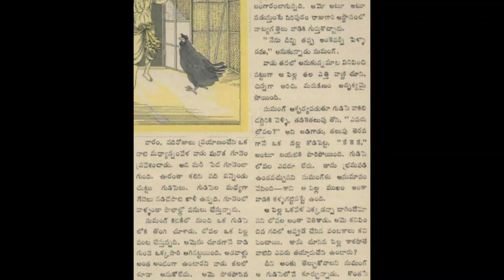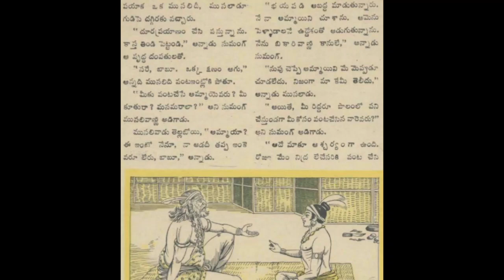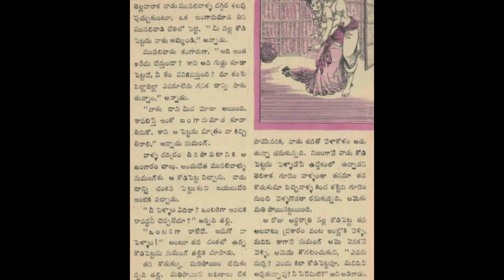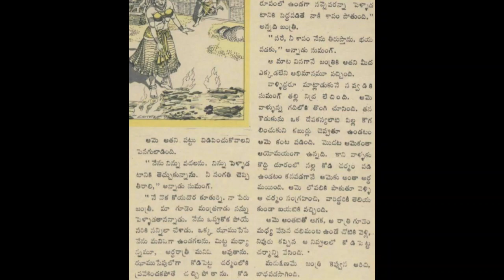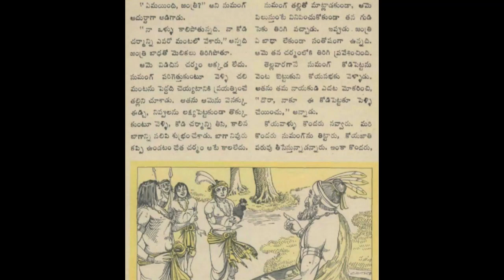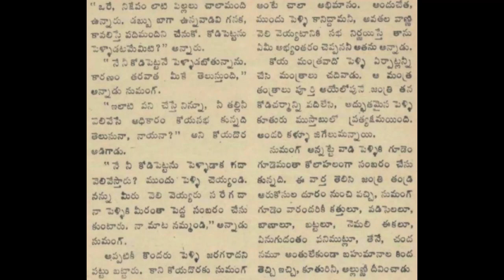Nallakodipetta Chandamama katha Audiobook